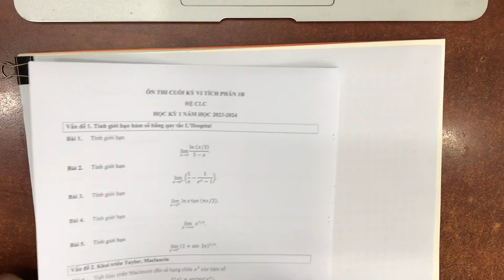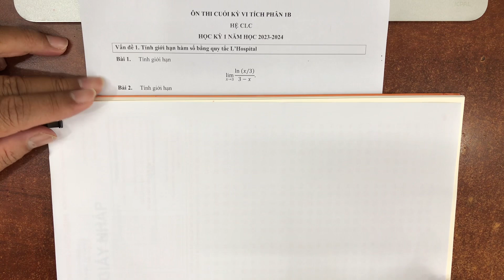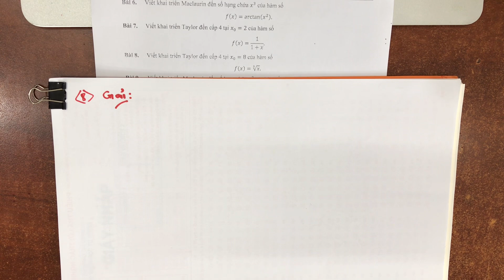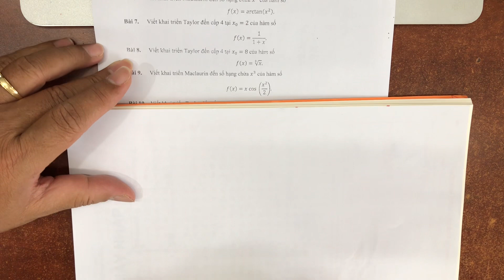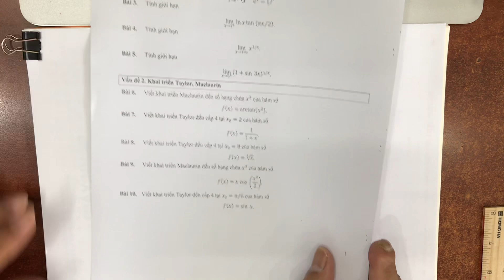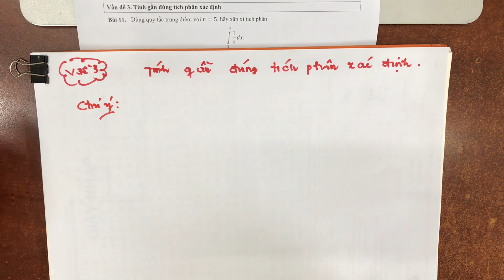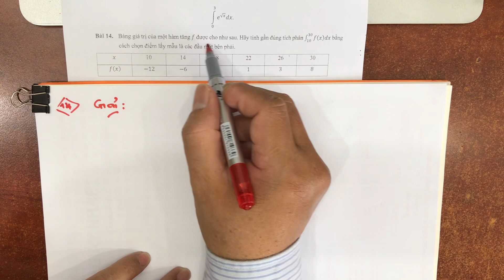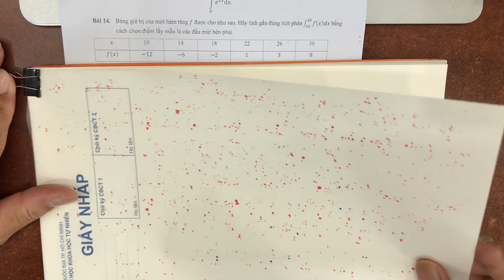Ôn thi cuối kỳ Vi tích phân 1B hệ CLC | Học kỳ 1 năm học 2023-2024 | HCMUS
Video này trình bày các nội dung ôn thi và một cách trình bày bài thi cuối kỳ môn Vi tích phân 1B hệ chất lượng cao, học kỳ 1 năm học 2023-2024, khóa thi ngày 15/12/2023, trường Đại học Khoa học Tự Nhiên, Đại học Quốc Gia TP.HCM. Link file ôn tập

Đính chính: ở 1:32:01 thuộc bài 12, tôi bấm máy thiếu bình phương, nên đáp số ở 1:32:13 là 168 chứ không phải 156. Tôi xin lỗi.

Time Stamp
00:00 Mở đầu
02:21 Vấn đề 1
22:05 Vấn đề 2
1:12:41 Vấn đề 3
1:56:29 Vấn đề 4
2:32:05 Vấn đề 5